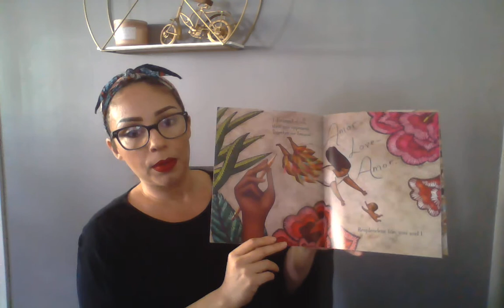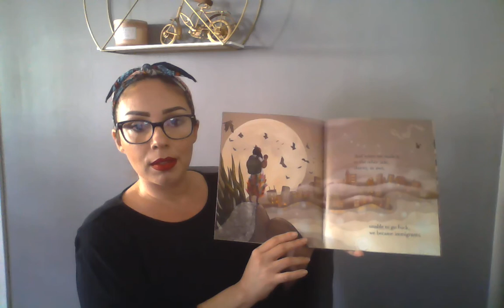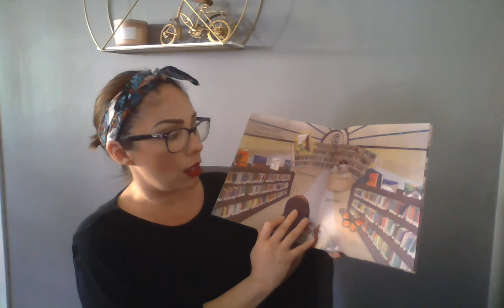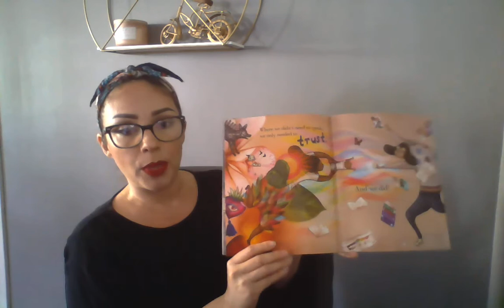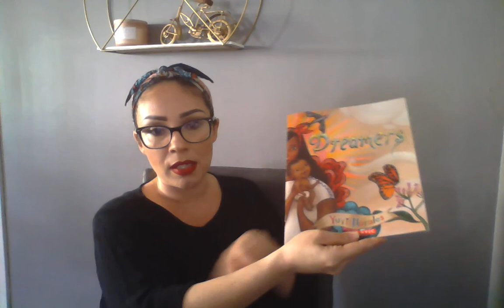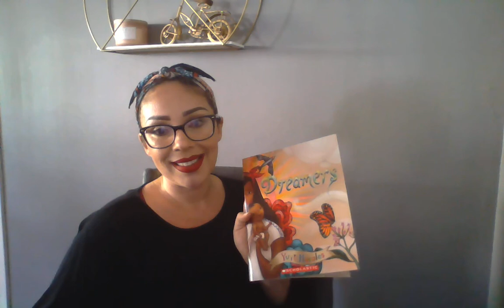Dreamers By Yuyi Morales